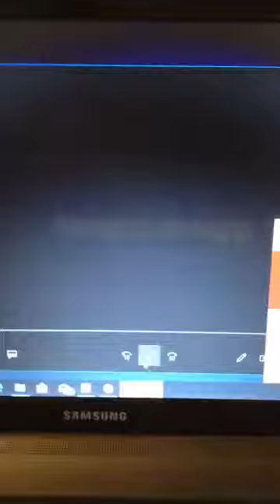NJE MUSULUMI LEJE OLONGBO,ESHIN,AJA?BY DAUDA AWWAL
HALAAL MEAT IN ISLAM
Written by Dr. Dauda Awwal, FIMC,CMC
                               21 ANIMALS MENTIONED IN THE HOLY QURAN
1-COW: BAQARAH 2. BEE: NAHLATUN 3.CAMEL: JAMALUN 4.DOG:KALBUN 5.SHEEP:GHANAMUN.
6. ELEPHANT: FEELUN.7.HORSE:KHAYLUN.8.FROG: DUFDOATUN 9. HUDHUDUN: HOOPOT
10. MONKEY: QIRDUN 11.SPIDER: ANKABUUTUN 12.PIG:KHIZIRUN 13..LION:QASWARATUN
14. FISH/WHALE: HUUTUN.15. MOSQUITO: BAUUDOTUN 16.SNAKE: HAYYATUN 17.CROW: GHURAABUN.
18. GOAT: MAAIZUN 19.WOLF:DHI’BUN 20. FLY: DHUBAABUN 21.DONKEY: HIMAARUN 22.QIRDUN: MONKEY
Why is dog forbidden in Islam ? Do dog go to Al-Jannah? What does Hadeeth say about Dogs?
Can Muslim eat cat or dog or horse or donkey or monkey?
Why cat do not walk on Quran and bible?
Is it haram to eat dog, donkey, monkey, Ant, lizard, horse, cow, cat, camel, spider, flies, Deer (Igala) Deer stag (Agonrin).Lion (Kiniun) Tiger(Ekun/Ogidan),Leopard (Amotekun).Rabbit (Ehoro),Girafe (Agunfon) Guinea-pig (Emon).Hippotamus (Erinmilokun),Monkay (Obo),Wildboar (Imado), Zebra (Ketekete Abila) Fox (Kolokolo) Rat (Ekute) Brown Monkey(Ijimere) Tortoise (Ijapa).Cheetah (Owawa) Hedgehog (OYA),Cat (Ologbo/Ologinin) Camel (Rakunmi) ?
Which animals are permissible and do not permissible to eat in islam ? is it true prophet said people should kill black dog? Is it true black dog is devil ?Ruling on killing of dogs that eat the sheep.
Dog in ithe Quran.What quran says about kindness to the Animalas.Animal rights in Islam
Halal and haram animals in islam.
Animals whose meal is Halal in islam
1.CAMEL 2 GOAT (EWURE) 3 RABBIT 4.COW 5.SHEEP 6.STAG (INSECT)7.BUFFALO (EFON) 8.WILD ASS (ABO KETEKETE) 9.FISH (GBOGBO IRAN EJA) 10.DEER (IGALA),11.ANTELOPE/GAZELLE (AGBONRIN/EGBIN)
12.DUCK (PEPEYE),13 GRASSCUTTER (OYA) ,14.HERON (WHITE OR GREY) EIYE TIOTIO,15.NIGHTGALE (EIYE OLORIN DIDUN),16. QUAIL (APARO),17. PARROT ((ODIDERE) ,18.FRANCOLIN (EIYE)GUINEA FOWL(APARO)PARTRIGE (EIYE WIWO O BABI APARO) 19.LARK (EIYE OLORIN) 20.DOVE (EYE ADABA)
 21.SPARROW(OPE) 22.GOOSE (EIYE GUSI) 23 OSTRICH (OGONGO) 24.PIGEON (EIYELE) 25.STORK 26.CHICKEN (ADIE) 27.PEACOCK (EIYE OKIN) 28. EIYE EGA,EIYE KOWE ADAN,HAWK (ASA),VULTURE(EIYE IGUN) EAGLE (AWODI)BUSH FOWL(APARO) HOOPOE (EIYE) WHITE BIRD (LEKELEKE).
ANIMALS WHOSE MEAT IS HARAM
1-WOLF (IKOKO) 2. CAT (OLOGBO) 3.MONKEY (KETEKETE) 4.SCORPION (AKEEKE) 5.HYENA(IKOKO) 6.LEOPARD (AMOTEKUN) 7.TIGER (EKUN) 8.LION (KINIUN) 9.JERBOA(ESO) 10.BEAR (AGBATERU) 11.PIG( ELEDE) 12.SQUIRREL (OKERE) 13.HEDGEHOG (AAKA) 14.SNAKE (EJO) 15.TORTOISE(IJAPA) 16.DOG(AJA) 17.CRAB (AKAN) 18.JACKAL (AJAKO) 19.DONKEY (KETEKETE),20.LIZARD (ALANGBA) 21.FOX (KOLOKOLO) 22.CROCODILE (OONI)23.WEASEL (  ) 24.ELEPHANT (ERIN) 25.FALCON (ELETAN)
26.HAWK (ASA)27.KITE (EIYE ASA/KAITI)28.BAT (ADAN) 29.VULTURE (GUNUGUN) 30.MOUSE(ASIN) 31RAT (EKU).
ALL insects such as mosquito,fly,spider,cockroach (Ayan) Housefly(Esinsin),Lice (ina ori),bed-bug(Idun).
What parts of  Halal Animal are Haram?.
Flowing blood 2.Penis 3.Testicles 4.Vulva(external parts of female genitalia) 5.Glands 6.Uninary bladder.7 Gall bladder.
Dog is mentioned in the Quran 5 times Q7:176.Qi8:18, Q18:22 (3 TIMES).
MUSLIM MAY EAT DOGS OR AND CATS ACCORDING TO SOME SCHOLARS INCLUDING IMAM MALIKI.HE AGREES TO EAT CAT AND DOG,SNAKE,
EATING DOGS AND CATS IN SUNNAH O FARAMO Q3 VS 3.IMAM QURTUBI IBN KATHEER.
SNIFFER DOGS AND GUIDE DOGS.
CAN we eat machine slaughtered meat?
8 QuestionsYou were too embarrassed to ask about hala meat.
Millions are eating halal food in Britain without knowing it.
What animal are halal and haram to eat in the hanafi school?
Dead animals were declared unlawful. Certain animals that were harmful to the welfare of humans were also prohibited such as pigs, dogs, cats and wild animals.it should be noted that each of the four schools law (madhaahibs) have their own principles (based on the guidelines of the Quran and Sunnah with regards to which animals are lawful and which Maidah vs 5:3’’forbidden to you (for food) are dead meat, blood, the flesh of swine nahl vs 8.
A total of 43,772 cattle/calves were slaughtered at 194 establishment of which (3%) were slaughtered by shechita (jewish) method at 4 establishment,with 10% of these were stunned immediately after bleeding.1.727 (4%) were slaughtered by the Halal(muslims) method at 16  establishment .84% of these stunned before slaughtered and less 1% stunned after bleeding.
THE SEVEN ANIMALS THAT HUNT WITH TEETH (CANINE) ARE CONSIDERED HARAM SUCH AS A 1-LION,2-CHEETAH,3-TIGER 4-LEOPARD 5-WOLF 6-FOX 7-DOG & CAT
Muslims are permitted to hunt.hunt lawful animals and bird
Whats shafi position on meat?.